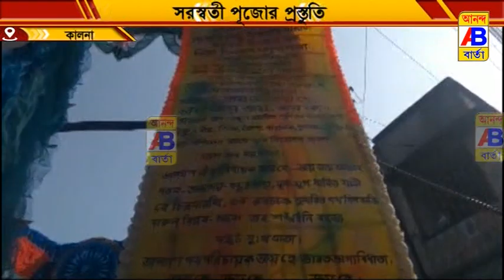ঐতিহ্যবাহী কালনার সরস্বতী পুজোর শেষ মুহূর্তের প্রস্তুতি